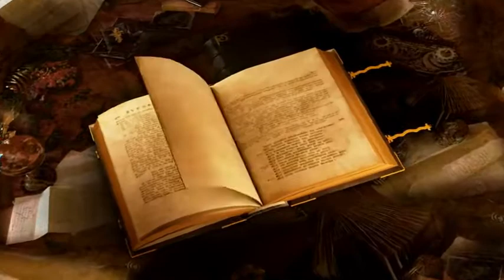Tesoros de la Educación - Edición Especial Parte 1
El Profesor DemetrioRivasCorona, Secretario General de la Sección 31.

Invita a sus seguidores virtuales, visiten la página informativa en su sección "Tesoros De La Educación Sección 31", con entrevistas a maestros jubilados, quienes nos darán a conocer sus experiencias profecionales.

Edición Especial de Septiembre por el Maestro Maestro Alfredo Brambila Hernández, con temas históricos en este mes de Septiembre.